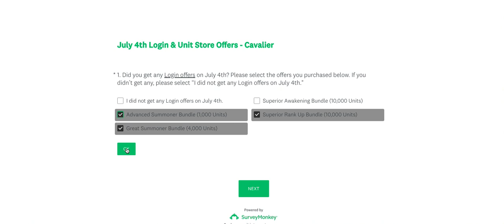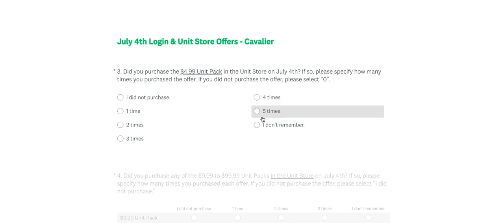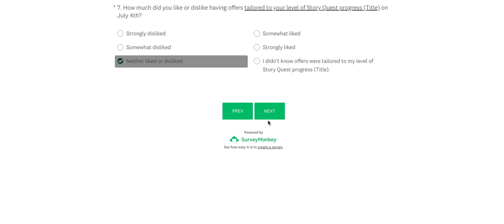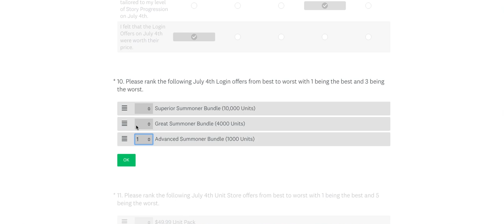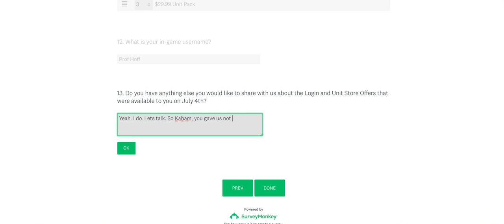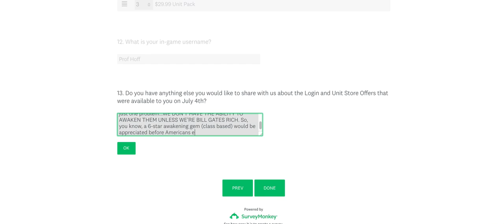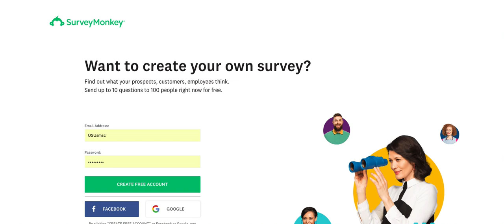Kabam Sent The July 4th Survey To Me: I Did Not Hold Back